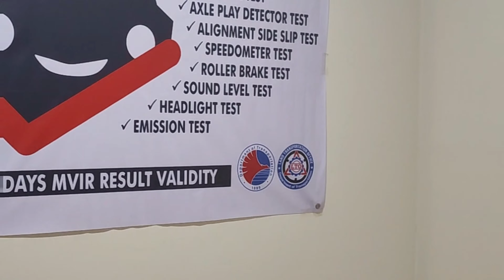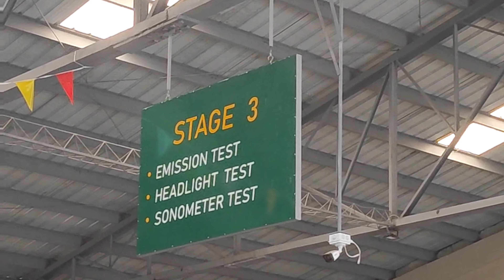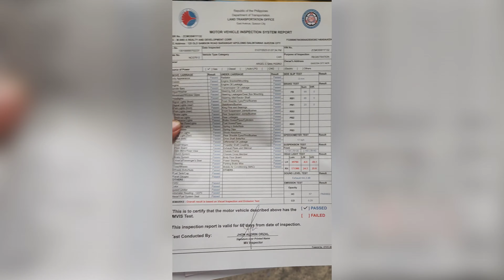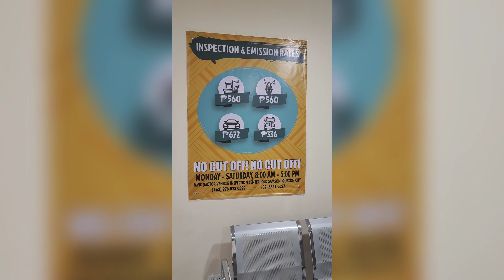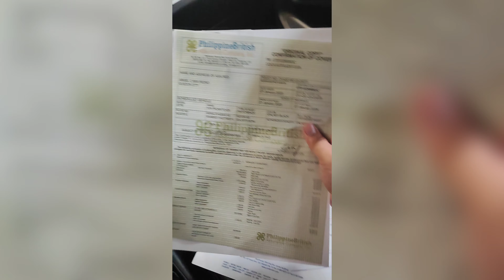LTO Registration - Walang Cut off! | Walang Pila!!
Emission testing | MVIC
LTO emission and inspection na walang pila
MVIC Old Samson QC